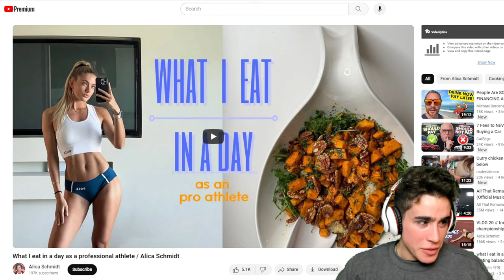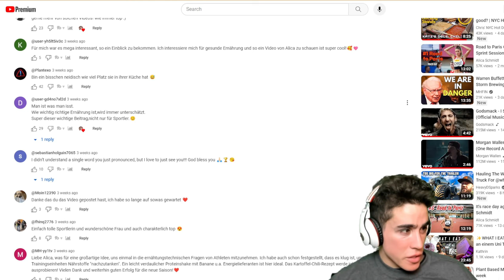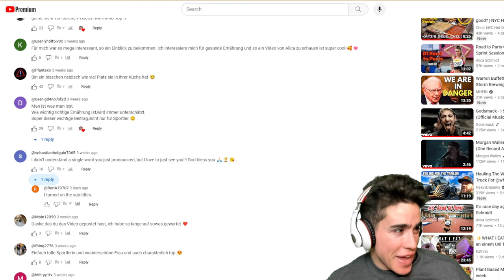German BADDIE has a pretty good Diet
00:00 - frankie eyeballs
01:15 - Disclaimer
03:03 - NOT BAD
05:53 - Kinda cookie cutter protein shake
08:54 - The professional secret
12:40 - First date secret plan
14:51 - So much for a decent day of eating
17:41 - BIG LETTUCE
21:11 - Thanks for joining